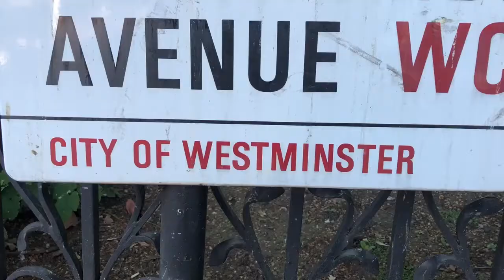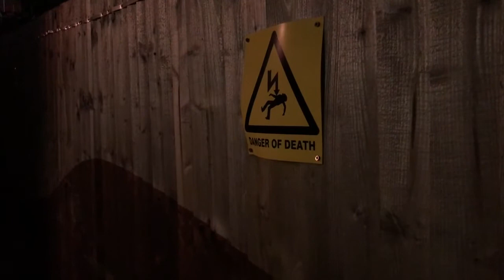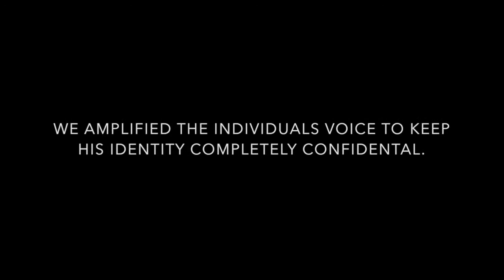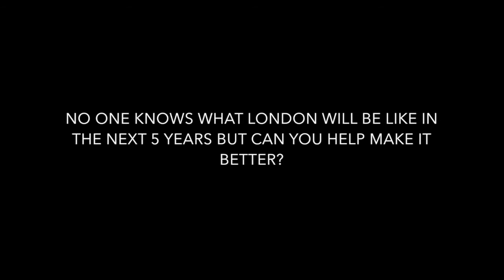Media Coursework- London-My City